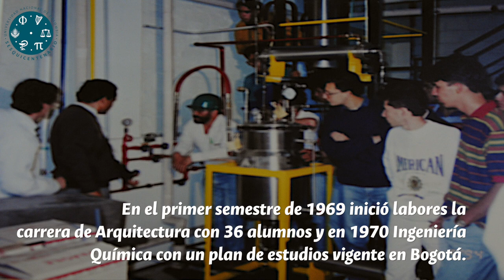Sede Manizales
Entre los años 1969 y 1970 se dió la mayor apertura de carreras en la Universidad Nacional de Colombia, Sede Manizales, entre ellas Arquitectura, Ingeniería Química, Ingeniería Industrial e Ingeniería Eléctrica.